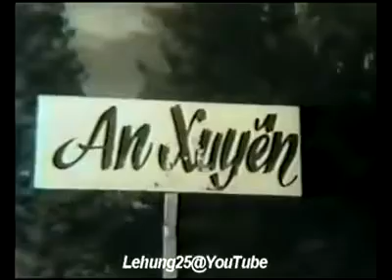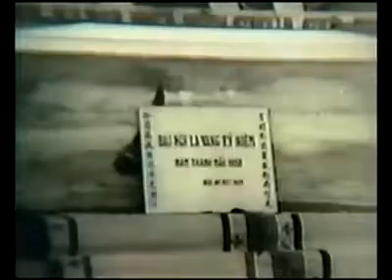NHỮNG CÔNG LAO CỦA TỔNG THỐNG NGÔ ĐÌNH DIỆM MÀ KHÔNG PHẢI AI CŨNG BIẾT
1. Đón nhận , phân bố và ổn định 1 triệu người di cư vào Nam
2.Thực hiện Cải Cách Điền Địa mua ruộng của các điền chủ để phân phối cho nông dân
3. Giáo Dục, Y Tế miễn phí , khuyến khích giúp con em được ăn học đầy đủ
4. Tái thiết đường sắt xe lửa từ Đông Hà vào Sài Gòn năm 1959
5. Cho Xây Dựng Đại Học Huế . Ngoài ra Tổng Thống Ngô Đình Diệm đã phải dùng khoảng 6 triệu đồng tiền lời xổ số 8 kỳ liên tiếp để thành lập Đại Học Y Khoa Huế.
6. Ra lệnh bán đất xây chùa Vĩnh Nghiêm với giá 1 đồng, ngoài ra ông còn giúp trùng tu 1 số chùa như Từ Đàm, Diệu Đế, một số chùa ở các tỉnh.
7. Khai thông xa lộ Biên Hòa và tái thiết Quốc lộ 19 nối liền duyên hải Miền Trung và Cao nguyên Trung phần.
8. Giảm quyền lợi và ảnh hưởng của người Hoa, giúp người Việt có vai trò mạnh hơn
9. Chính thức phát hành tiền tệ riêng, một biểu tượng của quốc gia độc lập. Giá trị đồng tiền Việt Nam Cộng hòa sau đó gắn liền với đồng Mỹ kim với tỷ giá chính thức 35:1, tức là một đồng có giá trị USD 0,02857.
10. Thành lập khu kỹ nghệ: Thủ Đức, An Hòa, Nông Sơn, nhà máy xi măng Hà Tiên, nhà máy thủy điện Đa Nhim, nhà máy sản xuất vải sợi Vinatexco Đà Nẵng, Vimytex Sài Gòn, Nhà máy thủy tinh, mỏ than Nông Sơn .v . v
11. Lập nhiều Cô Nhi Viện, yểm trợ các Trại Cùi, các Trung Tâm Y Tế Công Cộng, các Trung Tâm Sinh Hoạt và giáo dục các người tật nguyền.
12. Lập các quán cơm xã hội giúp cho người lao động và học sinh có chỗ ăn uống vừa túi tiền.
13. Đưa Việt Nam tiến lên tầm cao mới ( Việt Nam được 80 Quốc gia trên Thế giới công nhận , Việt Nam là Hội viên Quỹ Tiền Tệ Quốc Tế, )
14. Đề ra một số đạo luật khá đặc biệt, trong đó đáng ghi nhận nhất là Luật Bảo vệ Gia đình và Luật Bảo vệ Luân lý
Nhạc Phẩm : Tình Lúa Duyên Trăng Và Tiếng Hai Đêm
Trình Bày : Danh Ca Hoàng Oanh
VIỆT NAM SỬ LIỆU & Nhạc Vàng Bất Hủ